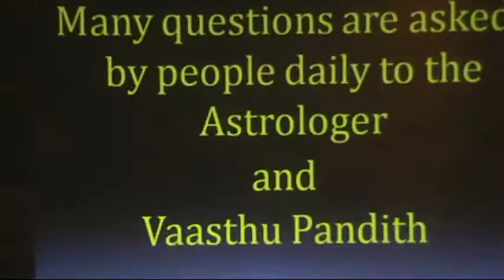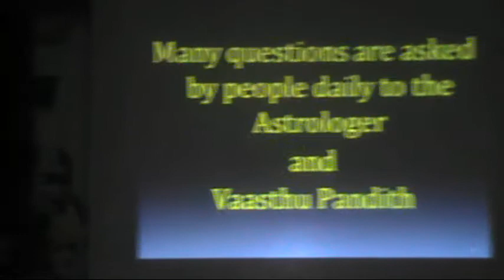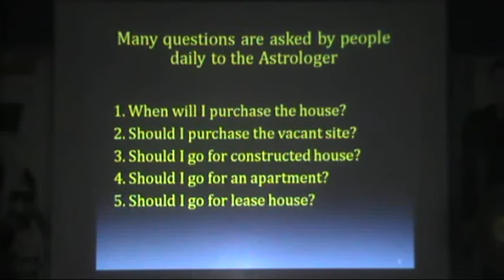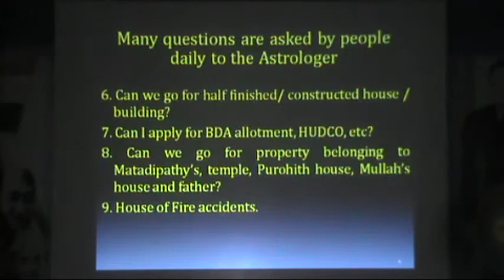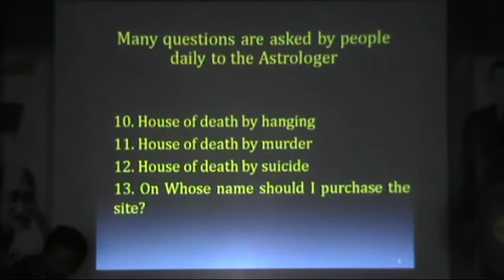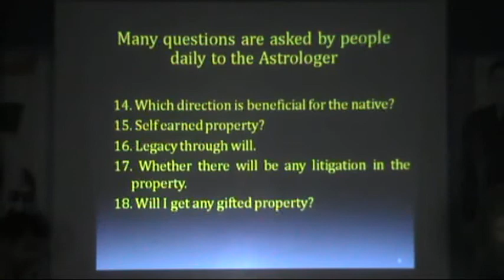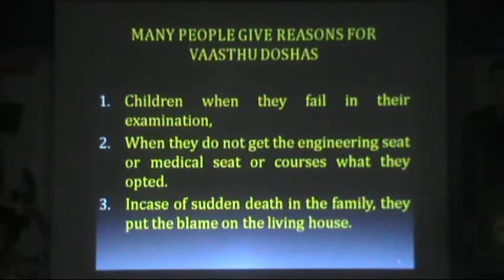Vasthu - Vasthu Q&A by N S Murthy